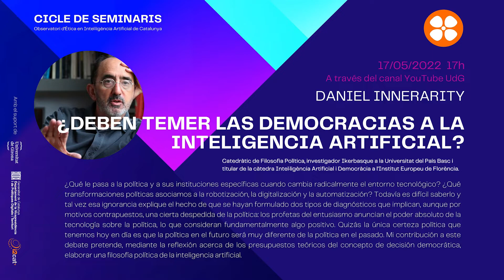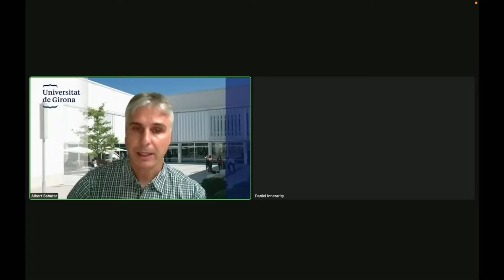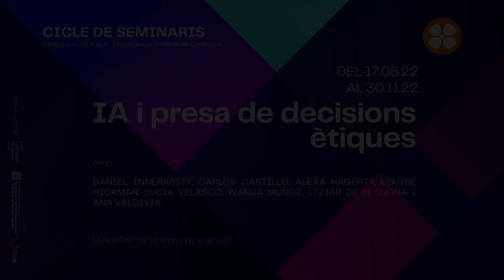¿Deben temer las democracias a la inteligencia artificial? amb Daniel Innerarity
Cicle de Seminaris OEIAC: IA i presa de decisions ètiques

Seminari "¿Deben temer las democracias a la inteligencia artificial?" a carrec de Daniel Innerarity, Catedrático de Filosofía Política, investigador “Ikerbasque” en la Universidad del País Vasco y titular de la cátedra Inteligencia Artificial y Democracia en el Instituto Europeo de Florencia. Acaba de publicar el libro “La sociedad del desconocimiento” (Galaxia Gutenberg). @daniInnerarity

Si voleu rebre més informació sobre el cicle podeu inscriure al formulari d'inscripció

¿Qué le pasa a la política y a sus instituciones específicas cuando cambia radicalmente el entorno tecnológico? ¿Qué transformaciones políticas asociamos a la robotización, la digitalización y la automatización? Todavía es difícil saberlo y tal vez esa ignorancia explique el hecho de que se hayan formulado dos tipos de diagnósticos que implican, aunque por motivos contrapuestos, una cierta despedida de la política: los profetas del entusiasmo anuncian el poder absoluto de la tecnología sobre la política, lo que consideran fundamentalmente algo positivo. Quizás la única certeza política que tenemos hoy en día es que la política en el futuro será muy diferente de la política en el pasado. Mi contribución a este debate pretende, mediante la reflexión acerca de los presupuestos teóricos del concepto de decisión democrática, elaborar una filosofía política de la inteligencia artificial.